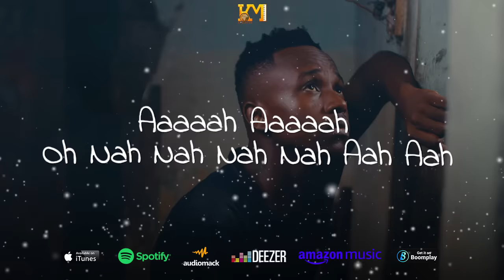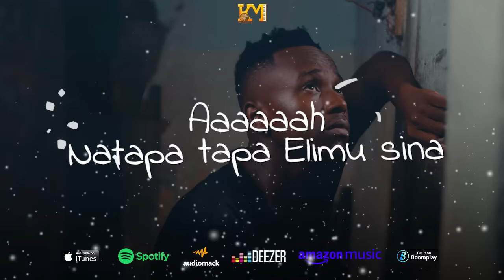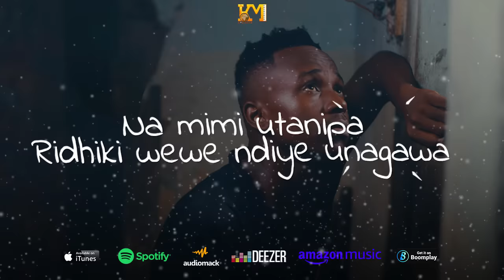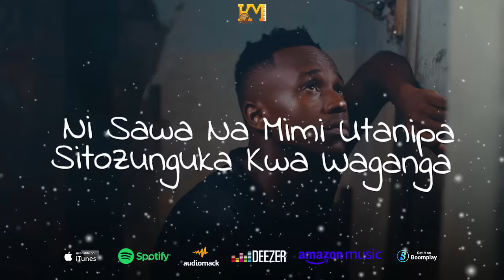Ibraah - Sawa (official lyrics)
Sawa is a song written, and perfromed by new sensational Tanzanian artiste Ibraah from Konde Music Worldwide Record Label. It has been produced by hitmaker Bonga while visuals are by Hanscana and a cameo appearance by Konde Gang Boss, Harmonize.

Written by Ibraah
Produced by Bonga
Directed by Hanscana